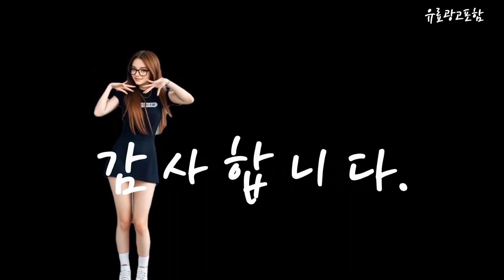선크림 Top10!! 요즘 인기있는 선크림 구매 가격 평점 후기 비교 총정리!!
❤️❤️❤️ 요즘 인기있는 선크림 구매 가격 평점 후기 비교 총정리해 보았어요!! ❤️❤️❤️

[00:06]
10위. 미샤 올 어라운드 세이프 블록 아쿠아 선 [7,000원]

[00:11]
9위. 토니모리 더 촉촉 그린티 수분 선크림 SPF50+ [13,900원]

[00:17]
8위. 그린핑거 야외놀이 선크림 2개 80ml [13,880원]

[00:23]
7위. 일리윤 저자극 이지워시 선크림 SPF50+ PA 150ml [19,660원]

[00:28]
6위. 에스쁘아 워터 스플래쉬 세라마이드 선크림 SPF50+ PA [21,900원]

[00:34]
5위. 아이오페 맨 컴파운드 선 스크린 SPF 50+ [17,930원]

[00:40]
4위. 그린핑거 야외놀이 선크림 파워블록 SPF50+ PA 1개 [7,690원]

[00:45]
3위. 닥터문 프리미엄 대용량 알로에베라 선크림 SPF50+ PA+++ [13,900원]

[00:51]
2위. 본트리 베리 에센스 선블럭 SPF50+ PA 50ml [13,900원]

[00:57]
1위. 닥터지 그린 마일드 업 선 플러스 SPF50+ [21,900원]